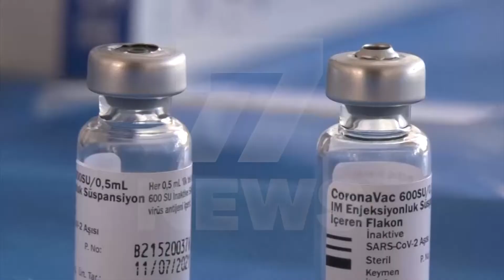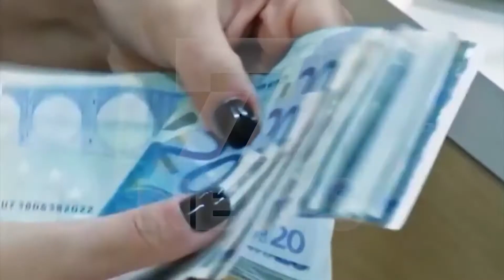LAJME 13 SHTATOR 2021 CHANNEL 7